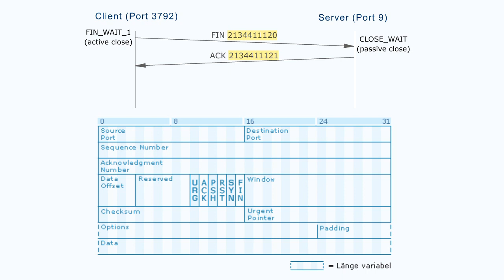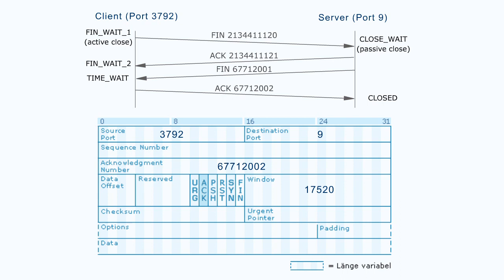Medieninformatik - Kommunikationsnetze - TCP-Verbindungsaufbau - 09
Die folgende Animation zeigt beispielhaft einen TCP-Verbindungsaufbau.